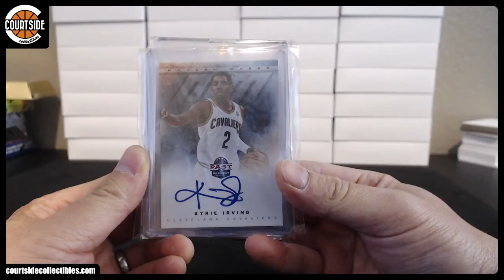yaoey's 2018 Courtside Collectibles Basketball Edition Crazy Pack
Box break for yaoey on June 8, 2018 for 2018 Courtside Collectibles Basketball Edition Crazy Pack.